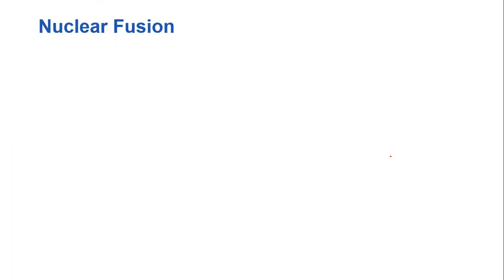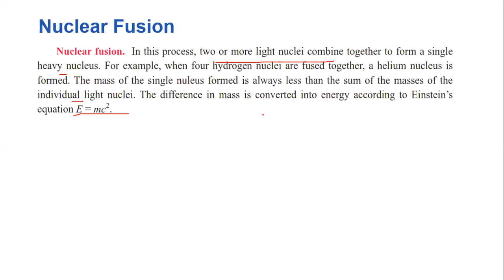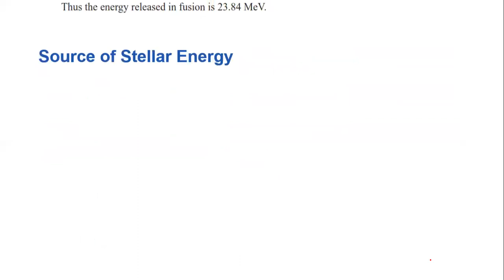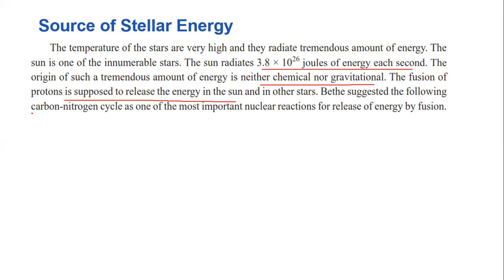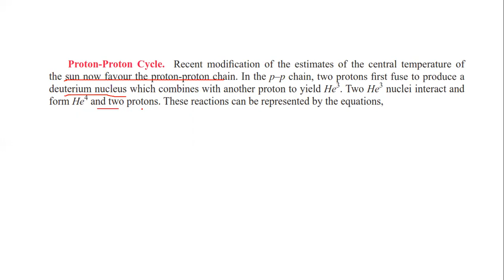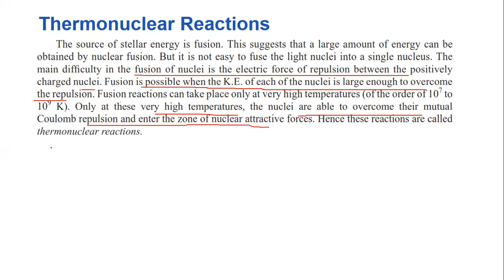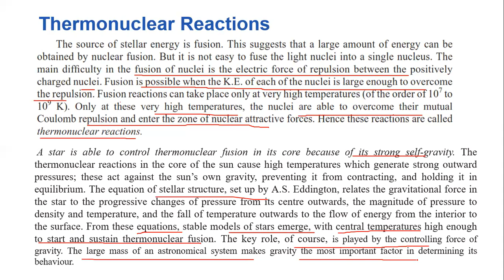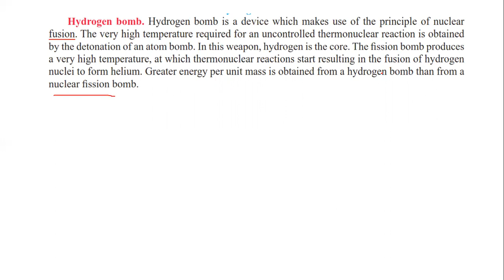Nuclear fusion sources of stellar energy thermo nuclear reactions hydrogen bomb